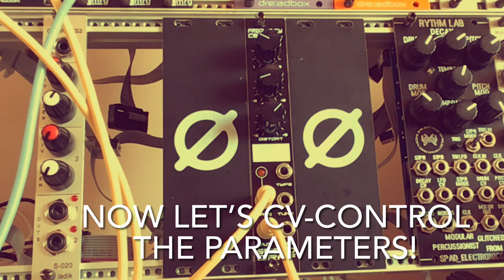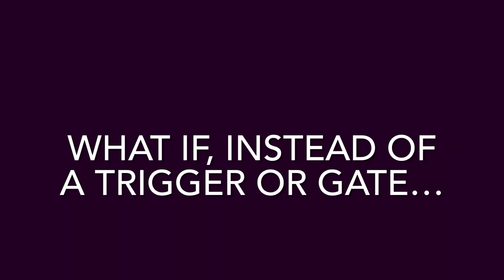Frequency Central Seismograf BD (bass drum) - demo and Easter egg!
A digital bass drum module with cv controls that delivers many sound and percussive madness! Plus… an extra dirty feature that sounds… so good! 🤟